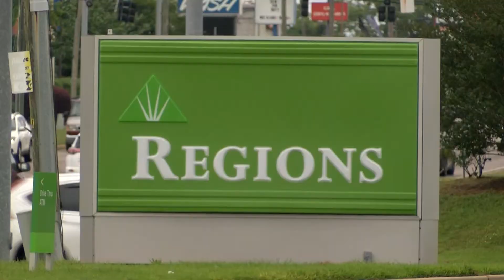Car runs into West Mobile bank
Mobile police say a woman accidentally hit the front of a bank in West Mobile Wednesday afternoon.